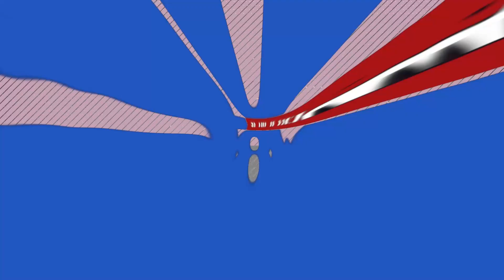תקשיבו טוב למשה סעדה מסביר את הרפורמה של יריב לוין! חשוב!